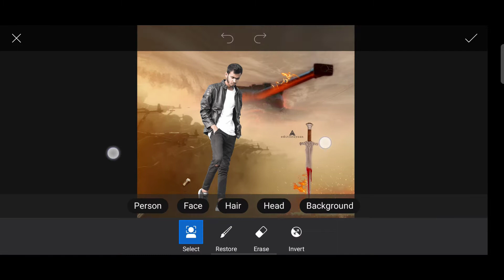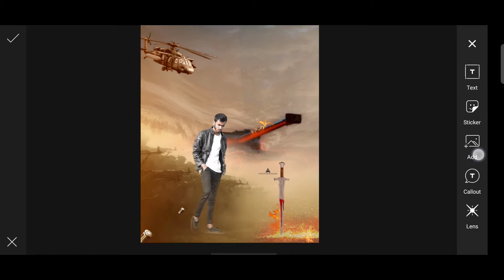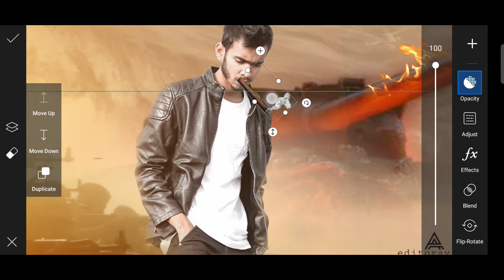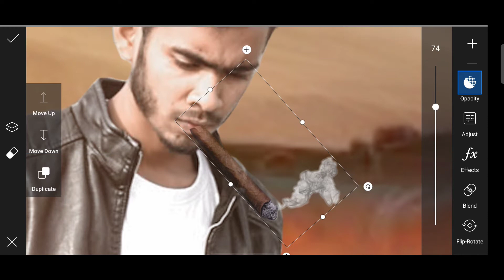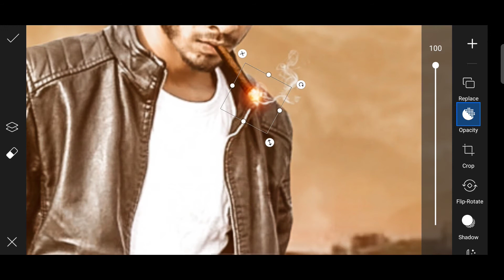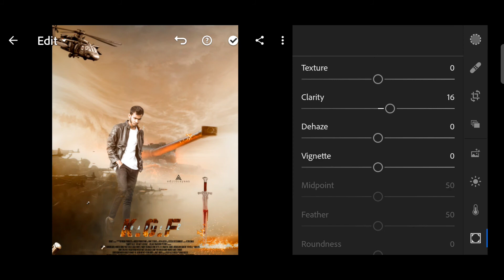KGF chapter 2 Photo editing in Picsart | kGF chapter 2 movie poster Photo editing in Mobile 2021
▶ My channel is all about Photo editing Tutorials, Photo editing Manipulation Tutorials & ETC
I am not a professional editor But I Love Edit, That's why I am here.
Many people they are do not know how to use PicsArt, adobe lightroom cc, Snapseed, ps touch, adobe photoshop.
So I am showing How to use this type apps for your photo editing. Watch my full video step by step.
I hope you guys learn something about my videos.

APPS LINKS:-
【１】Pics Art:-

【2】Snapseed:-

【3】Adobe Photoshop:-

【4】Adobe Lightroom:-

BACKGROUND LINKS:-
2.

Music Link.

NOTE 2: I am not the owner of any picture showed in this video. All the Picture/Image show in this video belong to the respected owner.

ᴡᴀʀɴɪɴɢ:-  ᴛʜɪꜱ ᴄʜᴀɴɴᴇʟ & ᴍʏ ᴠɪᴅᴇᴏ ᴅᴏᴇꜱ ɴᴏᴛ ᴘʀᴏᴍᴏᴛᴇ ᴀɴʏ ᴛʏᴘᴇ ᴏꜰ ɪʟʟᴇɢᴀʟ, ᴏꜰꜰᴇɴꜱɪᴠᴇ, ᴀɴᴅ ᴠɪᴏʟᴇɴᴄᴇ  ᴄᴏɴᴛᴇɴᴛ.
ᴛʜɪꜱ ᴄʜᴀɴɴᴇʟ ɪꜱ ᴍᴇᴀɴᴛ ꜰᴏʀ Education ᴘᴜʀᴘᴏꜱᴇꜱ ᴏɴʟʏ.
kgfphotoeditingconceptinpicsart
Kgfchapte 2movieposte Photoediting
mobilephotoeditingtutorial
photoediting
lightroomphotoediting
newphotoediting2020in Hindi
photoeditingtutorial
PicsArt
lightroom